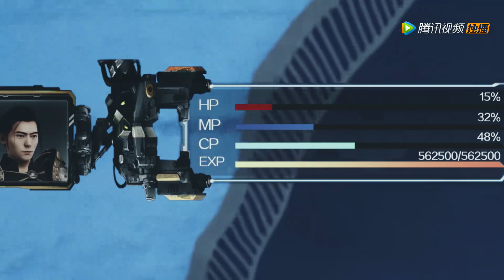《全职高手 The King's Avatar》【精彩片段】君莫笑0 03%血量击败一叶之秋